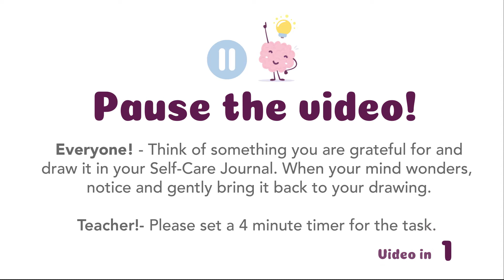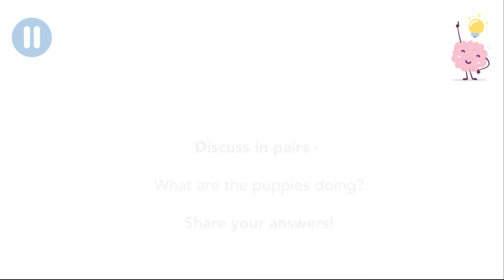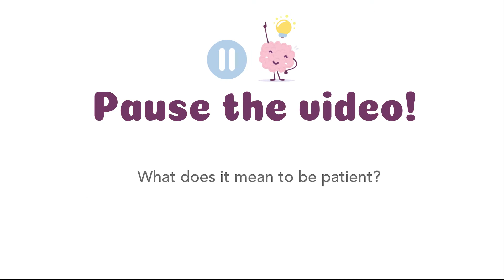1. Present Moment Awareness & The Puppy Mind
Present Moment Awareness & The Puppy Mind

The teacher needs to:

• Place Self-Care Journals on tables.

• Lead enquiry.

• Encourage children to try practices outside of the lesson.

• Assign pairs/groups of three.

This video covers:

•  Gratitude.

•  Recognising emotions.

•  Mindful drawing - noticing thoughts and bringing attention back.

•  Notice how we are feeling and why - calm/busy minds.

•  The puppy mind/puppy training.

•  Present moment awareness - being kind to ourselves.

Learning Targets:

To practice mindful drawing.

To recognise the things that we are grateful for within our day-to-day lives.

Success Criteria:

I can use mindful drawing to focus my attention; I can notice when my attention drifts and bring it back to focus on the picture.

I can recognise the good things in my life and draw or write about them in my journal.

I can independently try mindfulness practices outside of class time.

Links to PSHE Criteria

KS1: H4 H11 H12 H13 H16 H18 H24

KS2: H3 H15 H17 H20